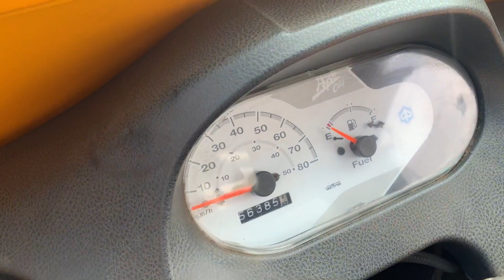PIGGIO APE CITY | FOR SALE | AUTO CARDIAC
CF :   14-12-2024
IC:       NEW
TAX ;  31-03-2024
SECOND OWNER